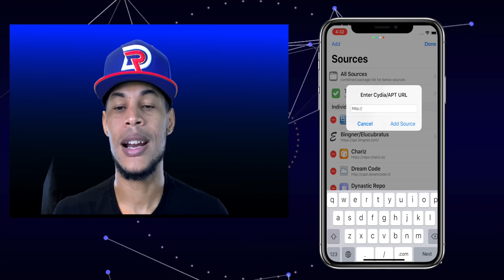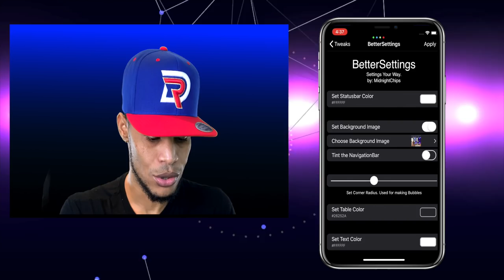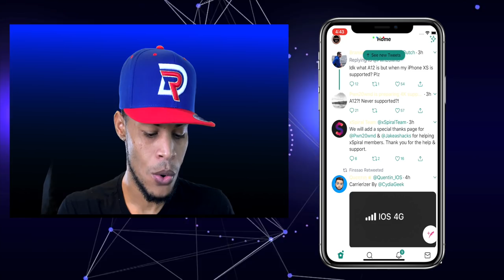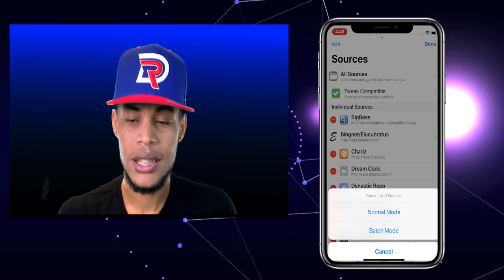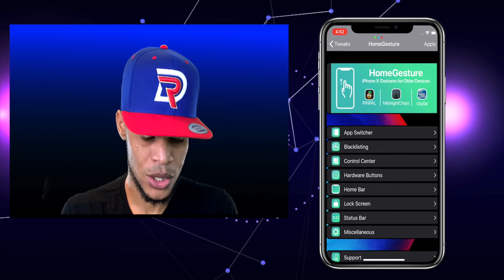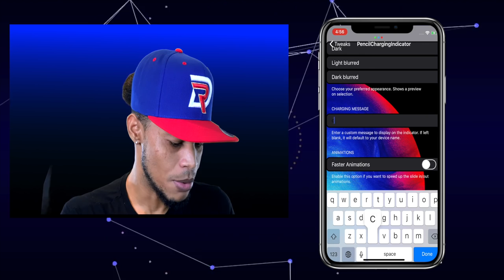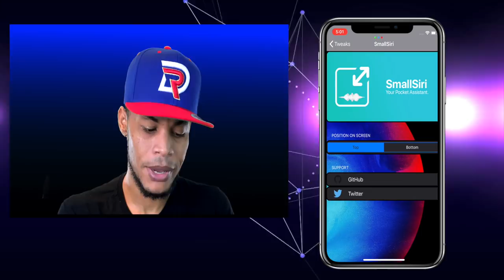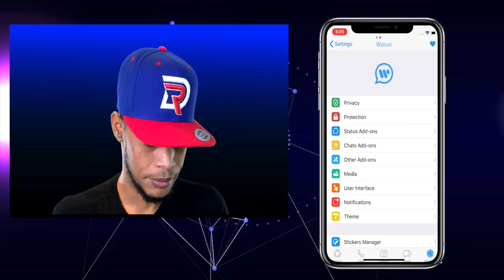Top Mejores Tweaks Para iOS 12-12.1.2 Temporada 3 EP #1 ( Unc0ver Jailbreak)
1-) Artsy Album Centro de control   repo.packix.com
8-) DarkMessages Color Negra App de mesaje ( BigBoss  )
9-) DeleteForever Borra Fotos para siempre  ( BigBoss  )
11-) Flame modify Cydia  ( BigBoss
12-) FloatingDock   ( BigBoss  )
12-) HapticKeyboard Vibracion en el teclado ( BigBoss  )
13-) HomeGesture Funciones del iPhone X  ( BigBoss  )
14-)  Malipo Sonido al cargar. (repo.packix.com)
17-) PreferenceOrganizer 2  Organiza Ajuste   (cydia.angelxwind.net)
18-) PullToRespring  ( BigBoss  )
19-) Rooter Desabilita Notificaciones con 3D Touc (repo.packix.com)
20-) Safari Plus  Te permite descargar lo que sea desde safari   ( BigBoss  )
21-)  SendDeley  cCancela envío de mensaje. ( BigBoss  )
23-) SnowBoard Para poner temas  Chariz
24-) SwipeForMore  ( BigBoss  )
25-) TweaksCompatible   ( BigBoss  )
26-) Watusi Para modificar Whatsapp  ( BigBoss  )
27-) VideoHUD  ( BigBoss  )
28-) Youtubed Te permite escuchar en segundo plano. ( BigBoss  )

Dispositivos compatibles
 ✅Phone 6S and 6S Plus
 ✅iPhone SE
 ✅iPhone X
 ✅iPad (2018)

Versiones compatible
 ✅OS 12.0
 ✅iOS 12.0.1
 ✅OS 12.1
 ✅iOS 12.1
 ✅iOS 12.1.1
 ✅iOS 12.1.2